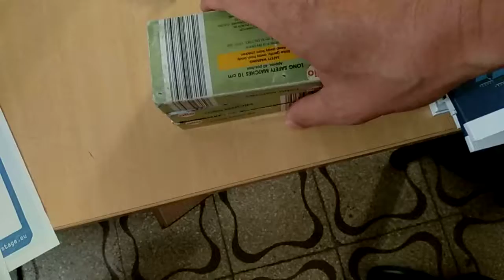Perception mind trick when lifting 3 boxes and 1 box.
When the hands are widened to carry the 3 boxes, the mind is prepared to carry a perceived mass so it feels lighter.
When the hand on to lift only the top box with all the rubber easers packed inside, the mind prepares to lift a light mass, so the mind perceived a heavier mass when lifting it.